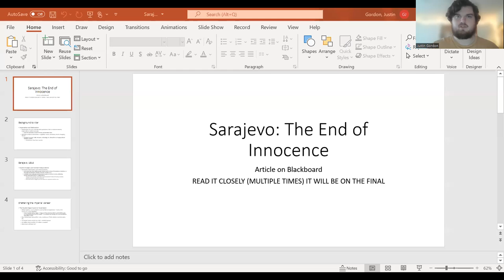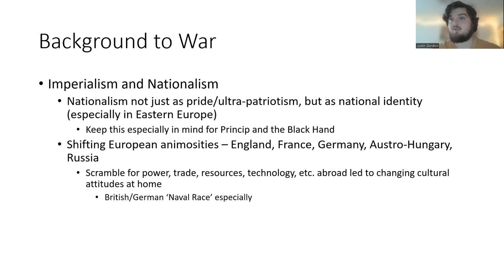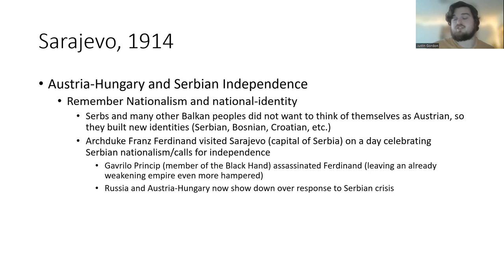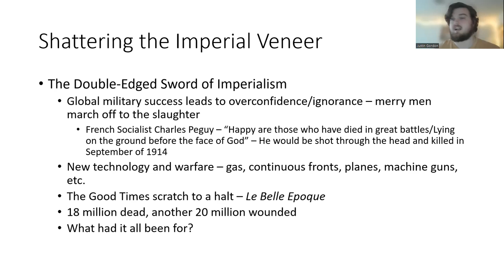Western Civ Since 1648 (WSU Spring 2022) - "Sarajevo: The End of Innocence"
Brief lecture of the "Sarajevo" article on Blackboard. KNOW THIS MATERIAL WELL, IT WILL BE ON THE EXAM!